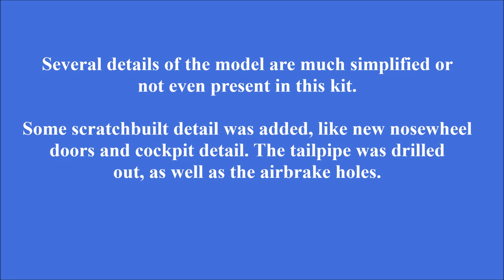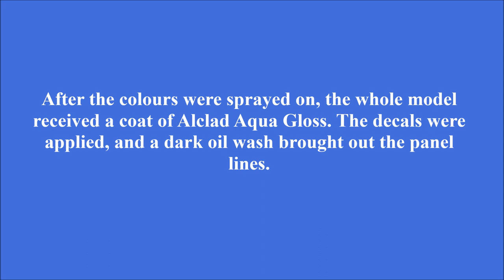1/72 HobbyBoss F-84G Thunderjet ~ build and reveal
This 1/72 HobbyBoss F-84G Thunderjet was made for the NordicPower Group Build hosted by Rob BasicModelling. The Danish decals came from the Hi-Decal Line set 72-047.

F-84G, KP-F, 725 Sqn, Kongelige Danske Flyvevåben (Royal Danish Air Force), Skrydstrup, Denmark, 1954

See this build (among others) on the Rob BasicModelling channel;

by/3.0/